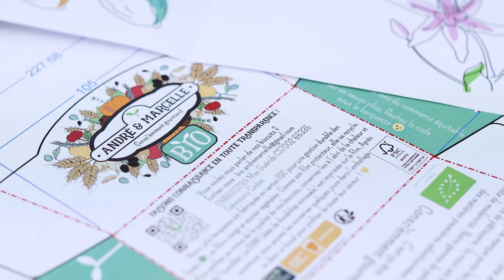Dans les coulisses du chocolat - La Confiserie du Tech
Fondée en 1964, la Confiserie du Tech suit depuis 3 générations deux voies gourmandes. Les spécialités régionales en biscuits et confiseries indissociables de l’art de vivre et des traditions catalanes à l’identité bien marquée…